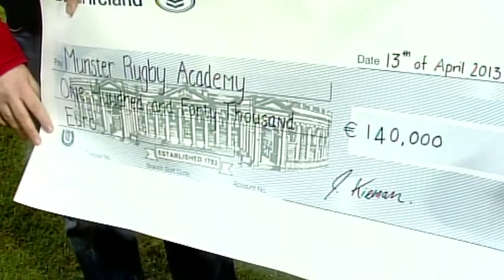Final Thomond Park Match-Day For 2012/13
Out and about in Thomond Park - there was plenty of action on and off the field at Saturday's game against Leinster with entertainment and mini rugby, and an appearance from Marcus Horan, and the Ireland Women's team with the Grand Slam trophy.